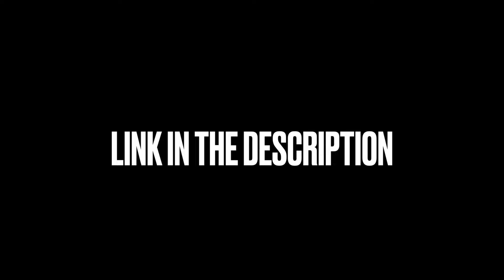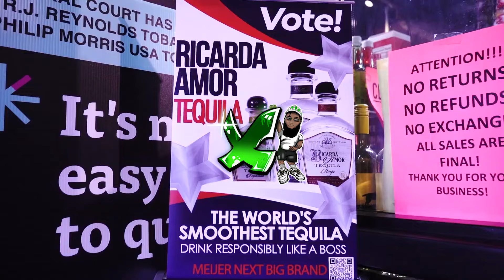J.P x 414BIGFRANK x MILWAUKEE x FLINT SAMPLE TYPE BEAT "CALL ME MR X PT2"